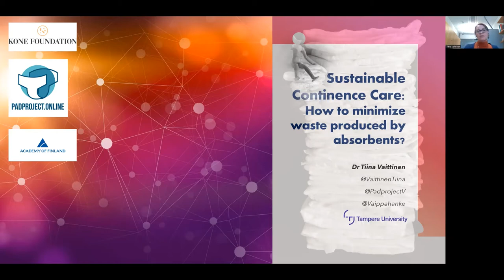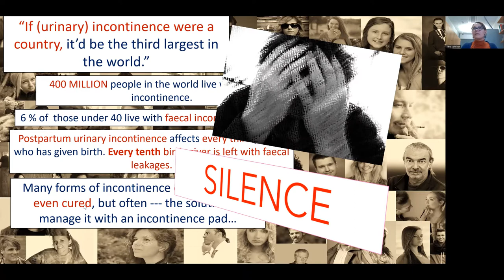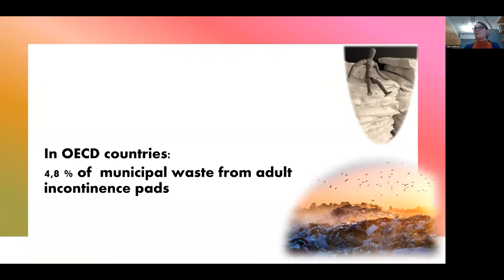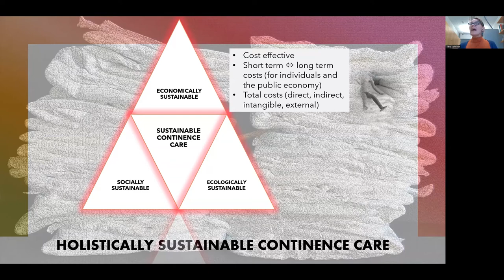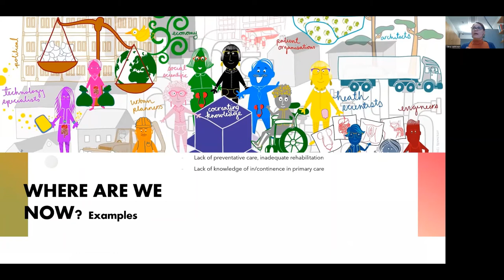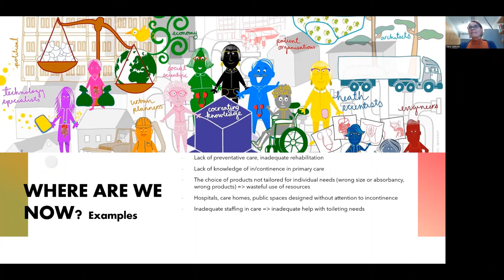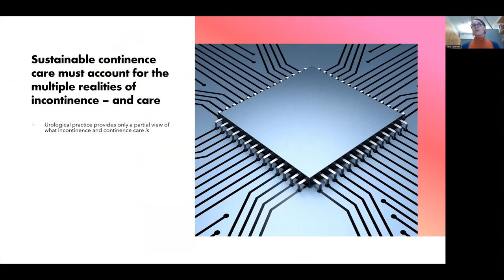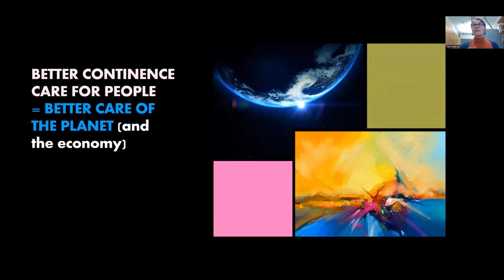Sustainable Continence Care: A 10 minute talk to urologists, by Dr Tiina Vaittinen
This video presentation was created for the European Association for Urology (EAU) Annual Conference in Amsterdam, 1-4 July 2022), for a roundtable on Sustainable Continence Care. The roundtable was organised by the EAU in collaboration with World Federation of Incontinence and Pelvic Problems.

The video is recorded and edited by Tiina Vaittinen from the Pad Project.